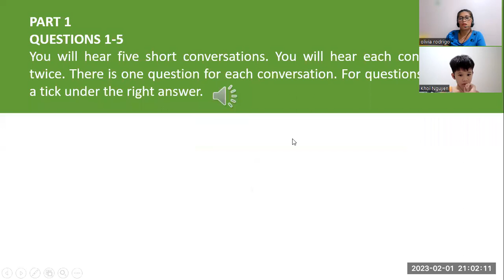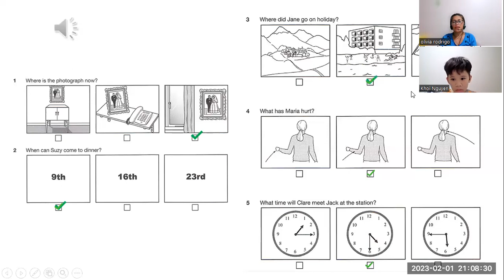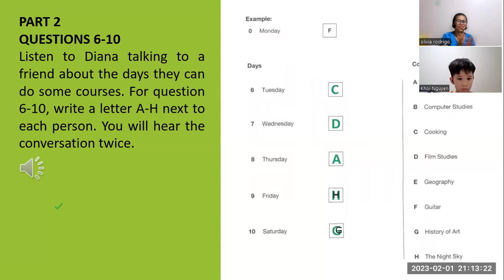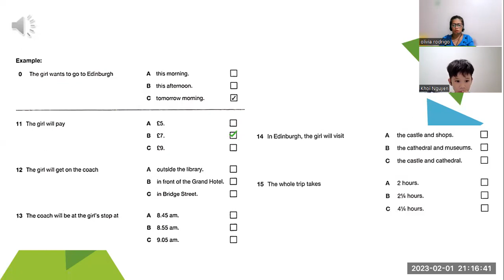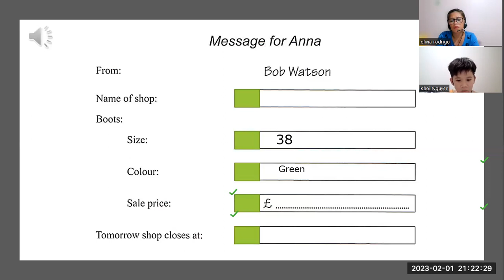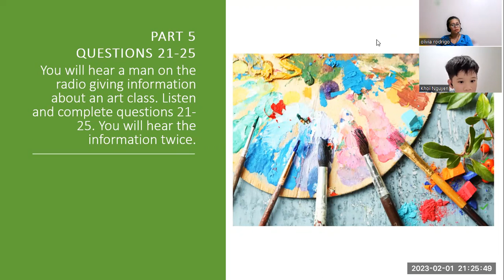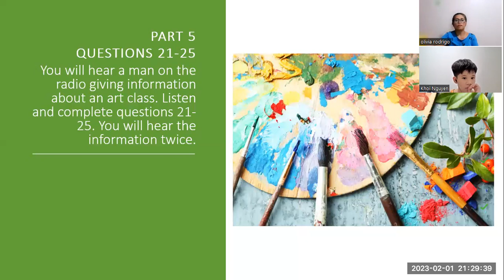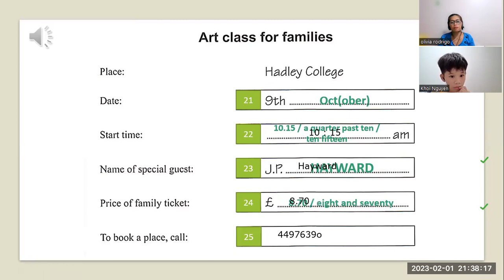NGUYEN- 6.3 LISTENING